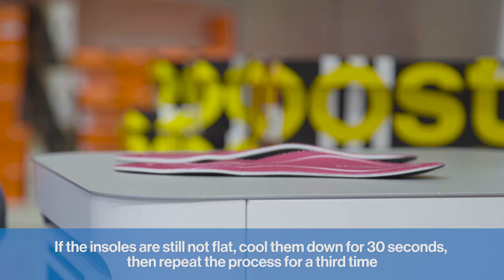Flattening and re-moulding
This video shows a short step-by-step procedure of how to flatten and re-mould the insoles.